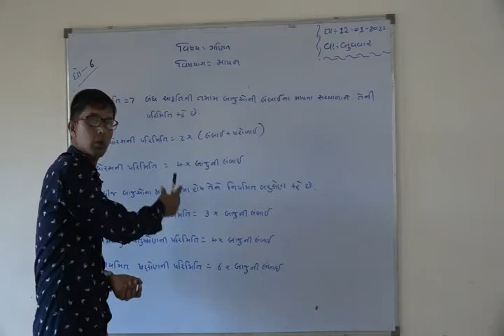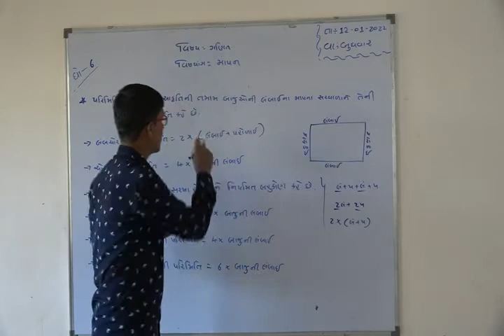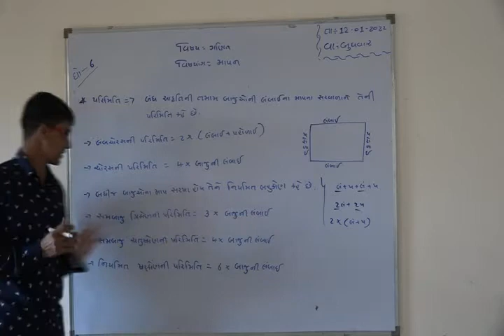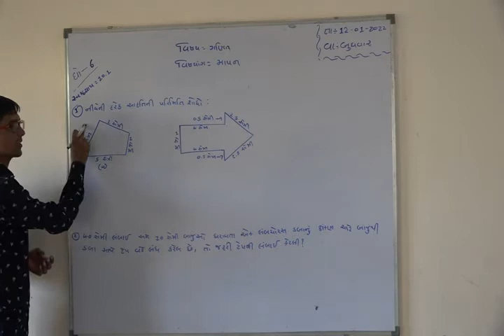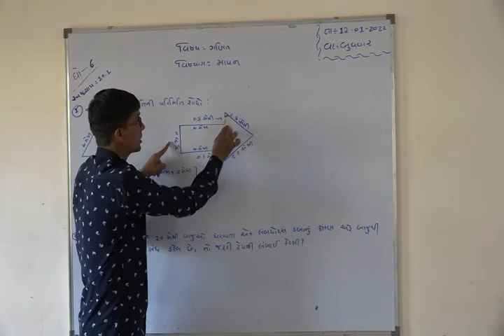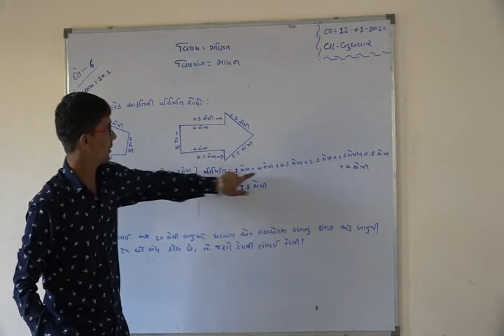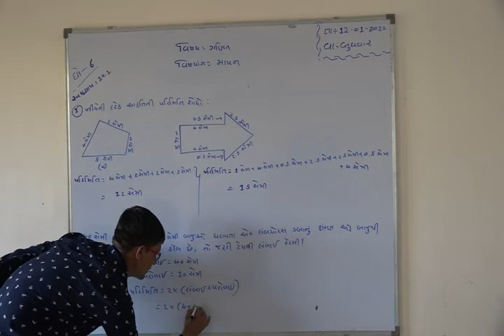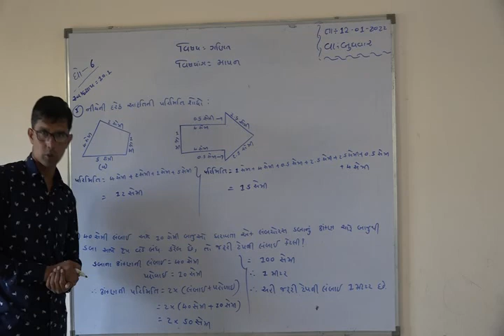Shree Adarsh Primary School,Bhabhar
ધોરણ ૬ વિષય ગણિત પાઠ ૧૦ માપન